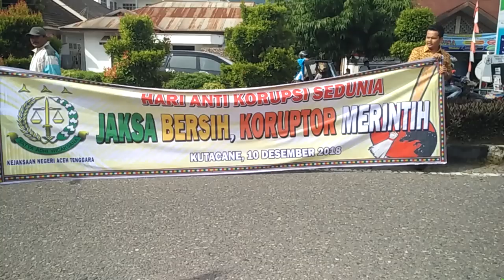Kejari Agara Peringati Hari Korupsi Sedunia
SERAMBITV.COM, KUTACANE - Kejaksaan Negeri (Kejari) Aceh Tenggara, peringati hari korupsi sedunia yang jatuh pada tanggal 9 Desember.

Dalam memperingati hari anti korupsi sedunia, Kajari Agara, Fithrah SH bersama stafnya dan pelajar di Kutacane ikut membagi-bagikan stiker kepada pengendara di lintasan jalan Jenderal Ahmad Yani Kutacane, Kecamatan Babussalam, Senin (10/12/2018).

Kajari Agara, Fithrah SH, mengatakan, dalam memperingati hari anti korupsi sedunia kita bagikan brosur, stiker dan baju kaos yang bertuliskan stop korupsi. Kita ingatkan masyarakat akan bahayanya korupsi dan penanganan hukumnya serta upaya-upaya pencegahan tindak pidana korupsi, "Ujar Fithrah SH.